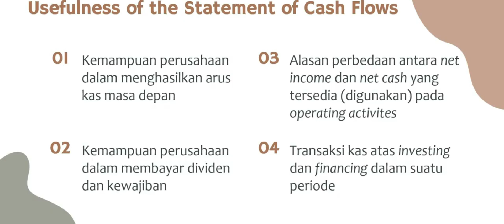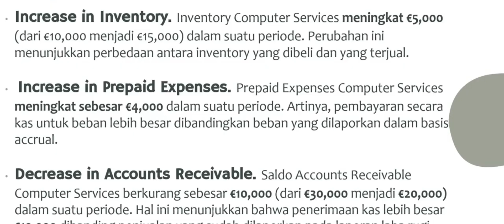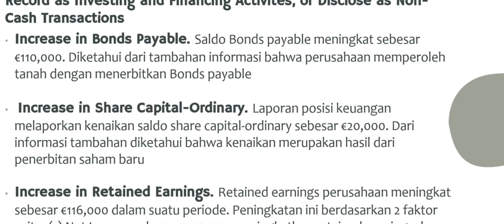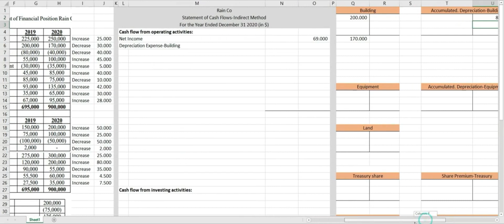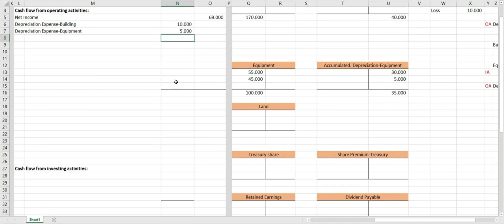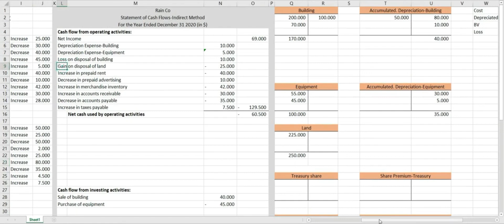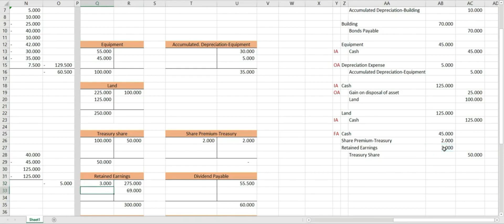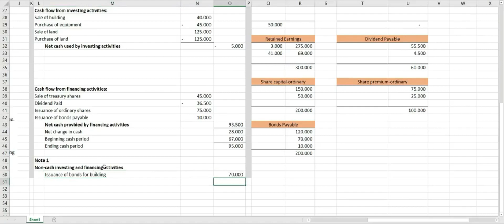Session 10 - Statement of Cash Flows